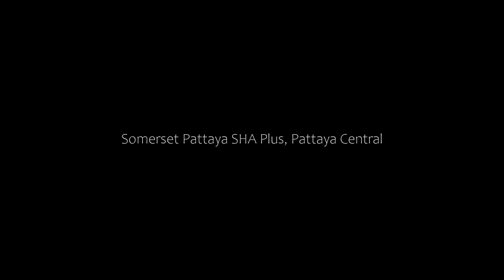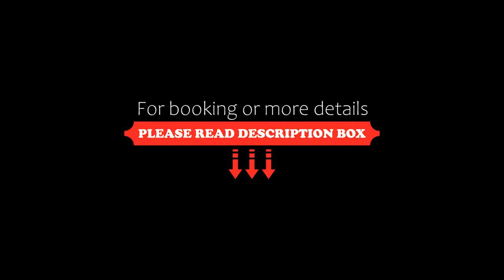Somerset Pattaya SHA Plus, Pattaya Central, Thailand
About Property:
Located 500 metres from Pattaya Beach, Somerset Pattaya - SHA Plus is a sustainable 5-star accommodation in Pattaya Central, boasting a rooftop pool, a fitness centre and private parking. Featuring a 24-hour front desk, this property also welcomes guests with a family-friendly restaurant, a water park and a sun terrace. The apartment features family rooms and facilities for disabled guests.

The apartment complex will provide guests with ai...
Property Type: Hotel
Address: 528 Moo 10, Pattaya 2nd Road, Nong-prue, Pattaya, Banglamung, Chonburi, 20150 Pattaya Central, Thailand
Searching For
1. Somerset Pattaya SHA Plus - Pattaya Central - Thailand
2. Somerset Pattaya SHA Plus - Pattaya Central - Thailand Address
3. Somerset Pattaya SHA Plus - Pattaya Central - Thailand Rooms
4. Somerset Pattaya SHA Plus - Pattaya Central - Thailand Amenities
5. Somerset Pattaya SHA Plus - Pattaya Central - Thailand Offers and Deals
Audio Credit:
Track Title: Subway Dreams
Artist: Dan Henig